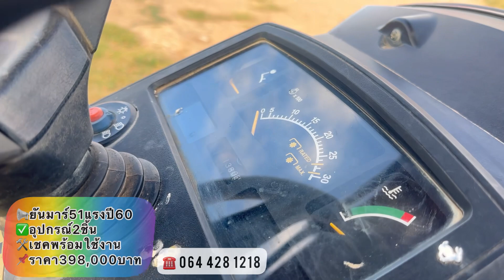รถไถยันมาร์51แรงมือสองสภาพดีพร้อมใช้งาน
สนใจรถไถมือสองคุณภาพดี คิดถึงเรา ทีมงาน🔻 พิมพ์ศาแทรกเตอร์ จังหวัดกาฬสินธุ์ครับ☺️

☎️ติดต่อที่เบอร์ 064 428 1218

🔰ร้านตั้งอยู่ อ.ดอนจาน จ.กาฬสินธุ์